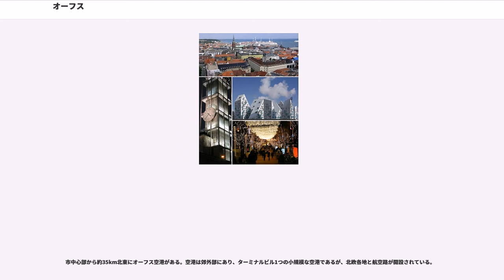オーフス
オーフス (、1948年から2010年までは、) はデンマークでは2番目に大きな都市である。の中心地で、ユトランド半島の東岸に位置しデンマークの地理的な中心部に位置し、コペンハーゲンの南西187km、ハンブルクの北289kmの場所にある。人口は2015年1月1日現在、市街地と自治体が326,676人、ユーロスタットの推計では大都市圏域の人口は845,971人であった。オーフスの歴史的な始まりは8世紀に創建されたヴァイキングの要塞化された入植地で、教区の中心としての最初の記録は少なくとも948年からである。

オーフスはの北岸の天然の沿岸港に創建され、何世紀にもわたる海上交易や農産品の成長に主要な役割を果たした。マーケットタウンの特権は1441年に獲得したが、17世紀のカール・グスタフ戦争の間には封鎖や砲撃により困難に陥った。19世紀には2度、ドイツの軍隊によっての間占領されたが、破壊は免れた。産業革命によってオーフスは成長し、20世紀までにはデンマークでは2番目に大きな都市となった。

今日のオーフスは、地域の文化や経済の中核でユトランド半島では最大の商業やサービス、工業の中心である。欧州連合域内では92番目の規模の都市で、世界ではトップ100に入るカンファレンスの都市である。コンテナの取扱とカテガット海峡の貿易の重要なハブの面でデンマークの主要な産業港である。

主要なデンマークの企業はオーフスに本社を置き拠点としており、中央ユラン地域の広いエリアから人々が通勤やレジャーでやって来る。北欧諸国の研究や教育の中心でもあり、拠点を置くオーフス大学はスカンディナヴィアでは最大の大学で やINCUBサイエンスパークが含まれる。オーフスはデンマークでは一番若者が多い都市で、学生の人口が13%を占めており2010年以来、毎年平均4,000人の人口増加で急速に増加している都市の1つである。オーフスは の中心部で経済成長や人口規模ではデンマークでは2番目の規模である。

オーフスは注目されるミュージカルの歴史があり、1950年代に多くのジャズクラブが若者たちに支えられ街の周辺に急速に出現した。1960年代には音楽シーンはロックや他のジャンルに多様化した。1970年代や1980年代にはオーフスはデンマークのロック音楽の中心となり や など多くの象徴的なバンドを育んだ。オーフスでは毎年8日間の 、 、 が開催される。

948年に、司教座がおかれた。北海、バルト海交易の隆盛とともに発展し、14世紀にペストが大流行した際も、さほどの人口減少はみられなかった。16世紀から17世紀にかけては、その人口はコペンハーゲンを上回っていた。

19世紀に、コペンハーゲンやハンブルクの支配から離れて、より独立的な街となった。19世紀初頭、ユトランド半島で3番目に大きな街であったが、1840年にラナースを上回り、1850年には半島最大で、デンマーク国内で2番目の規模となった。
港が拡張され、鉄道網が整備されて、街は繁栄し続けた。「ユトランド半島の文化的な都」を自称するように、国立図書館、大学、オーフス劇場、病院などの数多くの文化的施設が建てられた。

オーフスはユトランド半島の文化の中心地である。学生も多く、若者達が様々な文化的活動の一端を担っている。市内には500件以上のカフェのほか、博物館・遊園地・映画館もある。また、毎年アート・フェスティバルであるや、国際的なジャズ・フェスティバルも開催されている。2004年に開館したアロス・オーフス美術館 () は、現代美術を扱う施設としては北ヨーロッパ最大クラスの規模をもつ。

旧市街には多くの歴史的建造物があり、観光客を集めている。オーフース大聖堂は、奥行き、塔の高さともデンマーク1である。デン・ガムレ・ビューという野外博物館は、17世紀以降の古い町家をデンマーク中から集め再築しており、そのほかには時計、洋服、食べ物など、各時代の人々の生活も再現されている。

オーフス郊外に、デンマーク消防博物館がある。数十台の消防車や、古い消防器具などが展示されており、この種の博物館としては世界最大級の規模とされる。また、同じく郊外にあるモースゴー先史博物館では、グラウベールマン（"Grauballemand"）と称されるローマ鉄器時代末期の湿地遺体が展示されている。

オーフス南部の公園に陸上競技場やサッカー場、屋内スポーツアリーナなどを有するアトレティオン（）とい...